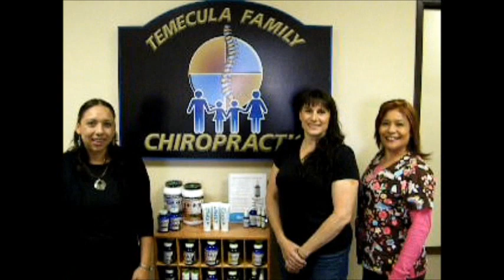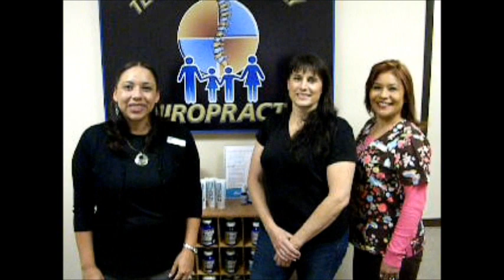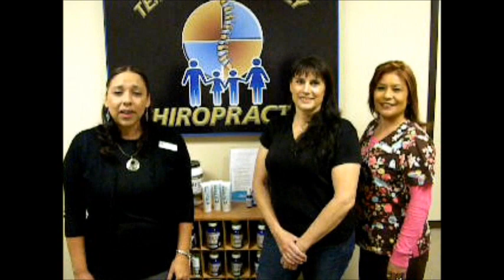Temecula Chiropractic, MainStreetChamber-Temecula January 2012 "Business Spotlight" winner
Congratulations to Dr. Padilla & Temecula Chiropractic, MainStreetChamber-Temecula's January 2012 "Business Spotlight" winner.

"Business Spotlight" promotion is another benefit of being a MainStreetChamber-Temecula member.  Don't wait any longer, join today!.

Thanks to Linda & Charles with Musselwhite Marketing for their complimentary "Video Commercial" marketing service.